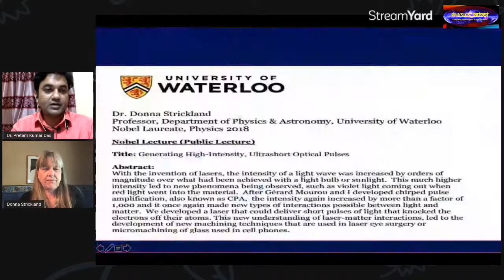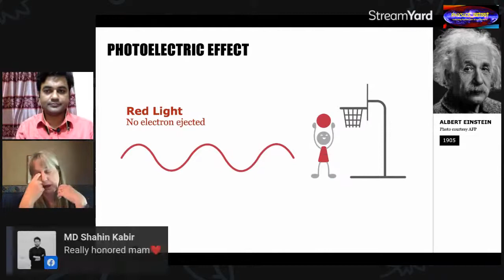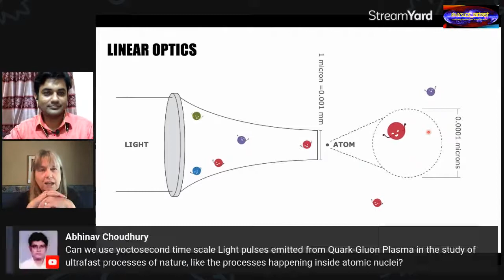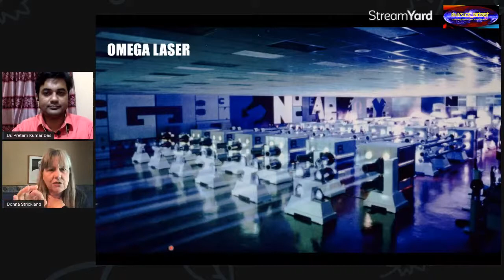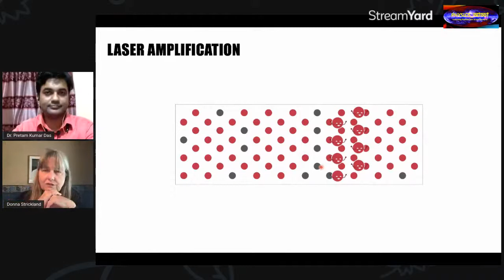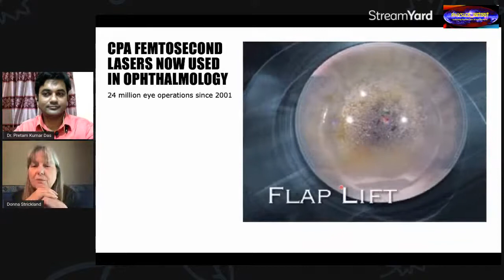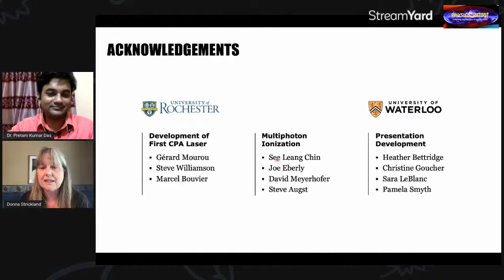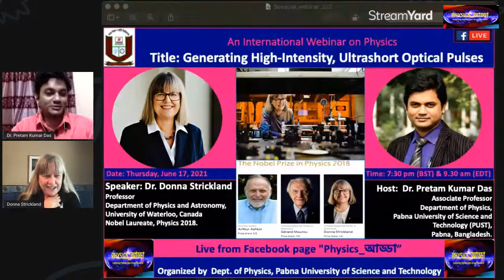High-Intensity, Ultrashort Optical Pulses| Dr. Donna Strickland| Nobel Laureates| Pretam K Das